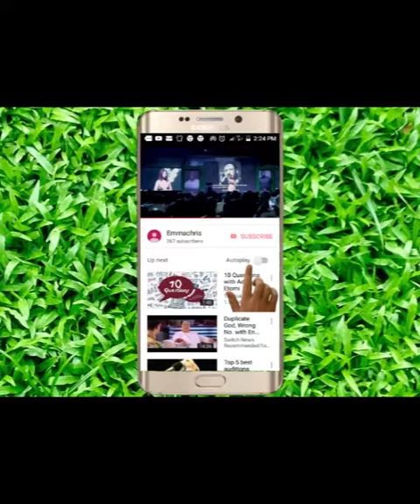Ooni Of Ife, Oba Ogunwusi Sings Paises to God In His Palace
Worship in the Palace, Ooni of Ife sings praises in the Palace with some people who visited him.